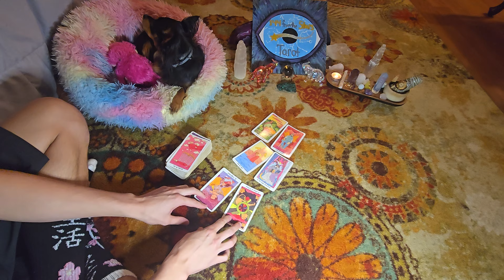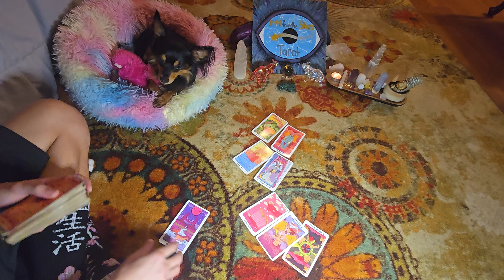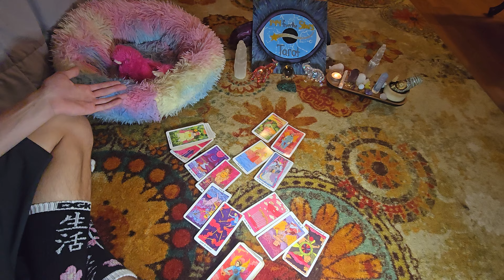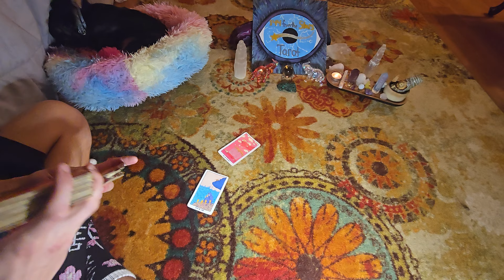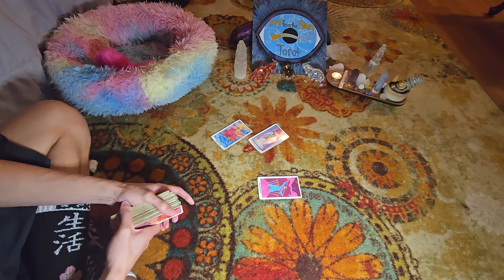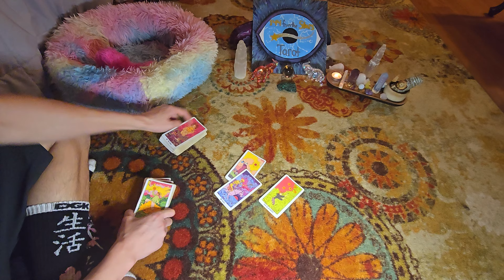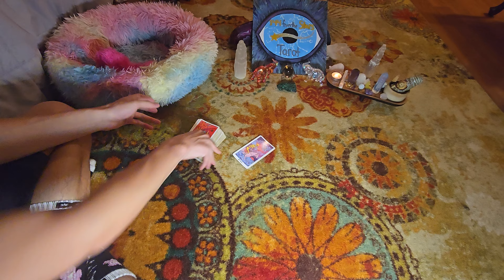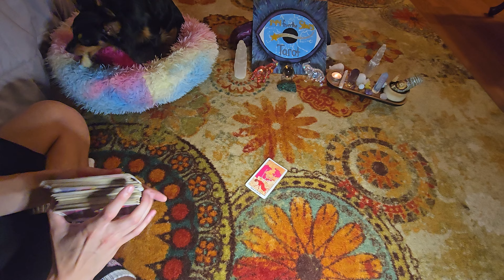Tough decisions, parting ways.